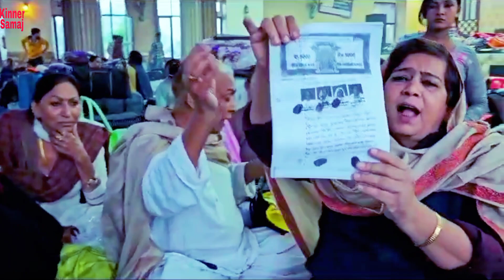बहादुरगढ़ के किन्नरों ने किया कलाम और पूरी चटाई के किन्नरों ने दी दाद।